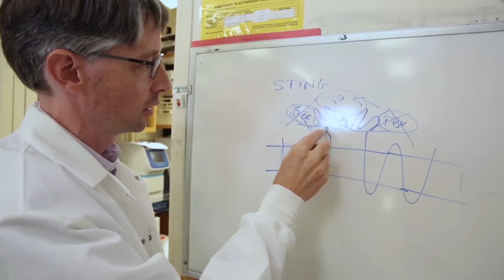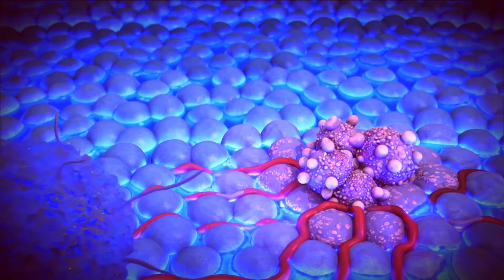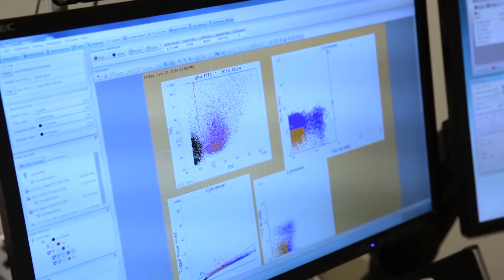Supercharging the Immune System to Cure Disease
Doctors have had great success using vaccines to boost the immune system to fight infectious diseases like smallpox and measles, but only recently have immune system boosters been tried against cancer. The growing success of such attempts – a booming field called immunotherapy that was pioneered at UC Berkeley – proves that studying the way the immune system deals with these two types of invaders, cancer cells and pathogens, could greatly improve therapies for both. In this video, Russell Vance and Sarah Stanley talk about the advantages of combining the study of cancer with the study of infectious disease in UC Berkeley's new Immunotherapeutics and Vaccine Research Initiative.
 Series: "UC Berkeley News" [Health and Medicine] [Show ID: 31958]